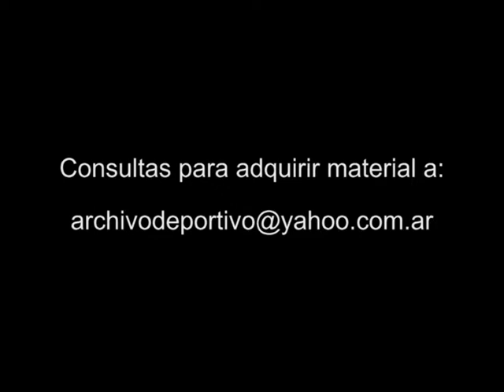Primera mujer arbitro de boxeo en Chile - DiFilm 1995